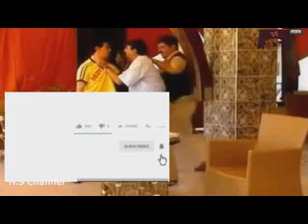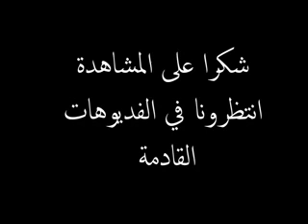Top amazing Amazigh and tachlhit clips 2019 مقاطع افلام جديدة امازيغية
The beautiful clips from deep in morocco amazigh and tachlhit one the great component who reform the moroccan culture , these are some clips we work hard to gathering them and make it possible  for watching to enjoy it
بعض من مقاطع افلام امازيغية جميلة المكون الثقافي المتجدر في الخريطة المغرية عملنا عليها باتقان و جد لاخراجها للوجود و ليتم مشاهدتها و تقيمها و اعطائنا ارائكم بكل حرية .
و شكرا جزيل